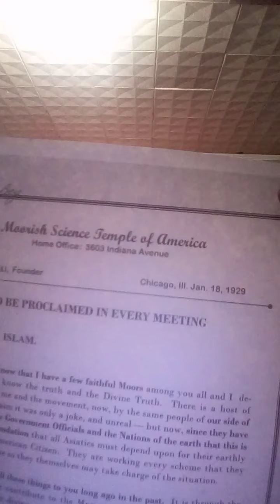Moorish American Prophet Noble Drew Ali Letter Chicago III Jan 18 1929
Moorish Science Temple of America
Home Office: 3603 Indiana Avenue
Noble Drew Ali, Founder Chicago, Ill. Jan. 18, 1929

TO BE PROCLAIMED IN EVERY MEETING

Dear Brother: ISLAM.

I am glad to know that I have a few faithful Moors among you all and I desire
for them to know the truth and the Divine Truth. There is a host of “jealousy” about me and the movement, now, by the same people of our side of the Nation that claim it was only a joke, and unreal — but now, since they have
found out from the Government Officials and the Nations of the earth that this is the only Soul—foundation that all Asiatics must depend upon for their earthly salvation as an American Citizen.

They are working every scheme that they can to disqualify me so they themselves may take charge of the situation. I have notified all these things to you long ago in the past. It is through the faithful Moors that contribute to the Movement and Uplifting Funds.

 The ones that paid their divine respect to me and the Movement will be remembered. That is why I’m calling upon all faithful Moors to increase their faithfulness to me your Prophet and your Divine Moorish Movement.

 I need FINANCE and I need it bad. Never before have I needed finance as badly as I do at present, that I may shove aside the discord that is facing the Nation.

It all comes through jealousy because of my “fame and nobility”. The Nations of the world will not recognize the Movement without me the Prophet being the head.

 It has been proven by my work in which I have performed in the last few months, because I was at the Governor’s Inauguration to represent the Moorish Divine and National Movement, and I will be at the Inauguration of President Hoover for the same cause.

—Noble Drew Ali